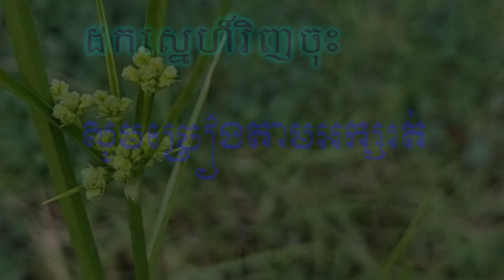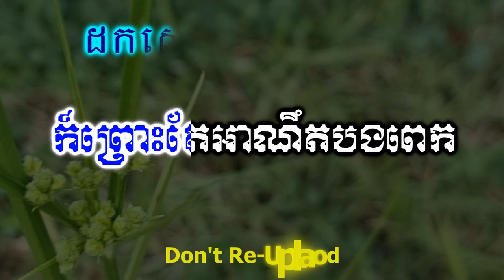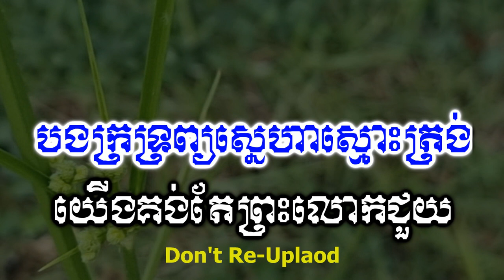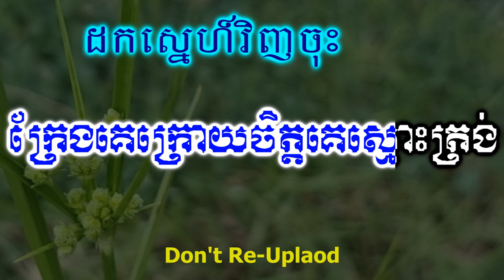ដកស្នេហ៍វិញចុះ ភ្លេងសុទ្ធ | Dok Sne Vich Jos HD Karaoke By Krud Karaoke.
Hello!!🙏🙏🙏
____Thanks!!.
 Is Belong to Channels (Krud Karaoke).
Thanks!:::::
In Khmer
👉ជម្រាបសួរពុកម៉ែបងប្អូន។ខ្ញុំបង្កើតឡើងគ្រាន់តែជាសាច់ភ្លេងសុទ្ធដើម្បីឲ្យពុកម៉ែបងប្អូនច្រៀងលេងកម្សាន្តតែប៉ុណ្ណោះដើម្បីបន្ធូរអារម្មណ៍ពេលសម្រាកពីការងារ។ថ្ងៃឈប់សម្រាកសង្ឃឹមថាពុកម៉ែបងប្អូននឹងជួយគាំទ្រនៅ channel Krud Karaoke មួយនេះផង។
💕💞👉 សូមមេត្តាខន្តីអភ័យទោសដោយក្តីមេត្តានិងក្តីអនុគ្រោះផង។
ប្រសិនបើផុសឬសរសេរអក្ខរាវិរុទ្ធខុសត្រង់ណាមិនសមរម្យ

សូមកុំយកវីដេអូរបស់ខ្ញុំទៅផុសក្នុងបណ្ដាញសង្គមផ្សេងៗ
សូមអរគុណ!!!
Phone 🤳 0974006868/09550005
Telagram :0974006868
Skype:Sao Sinoeurn

"Ork-Kesh,Ork-Kadong Song"
Khmer Tube
Khmer Song Lyric
Cover song
Karaoke Version
Youtube Karaoke
Rathanak komsan